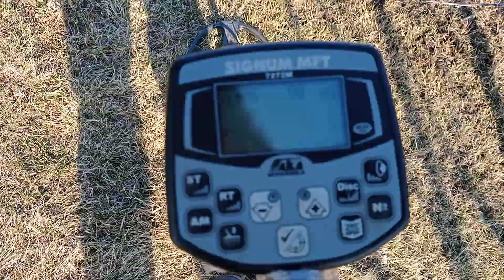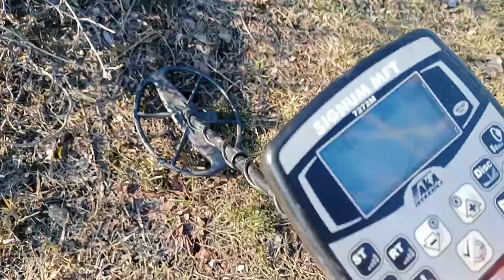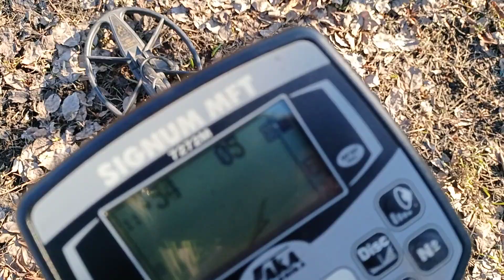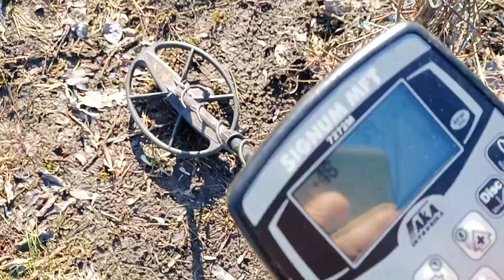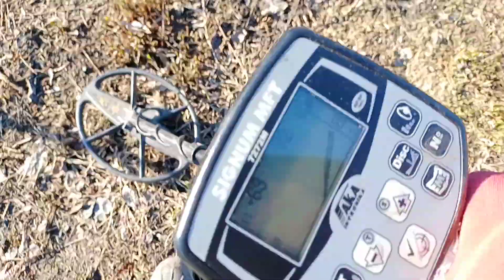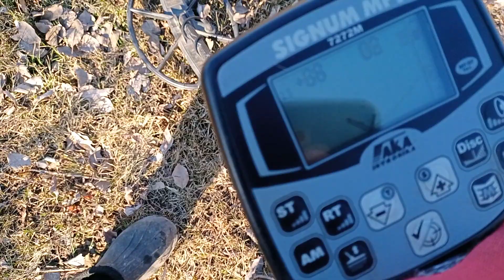Ака Сигнум, на мусоре.